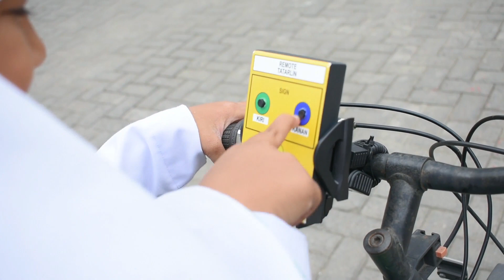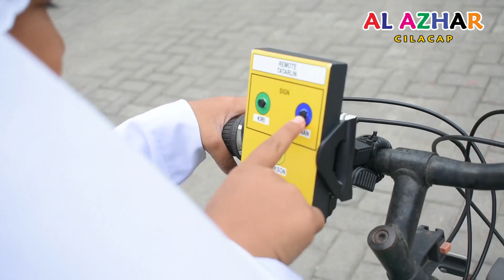INOVASI siswa kelas 5 SD Islam Al Azhar 16 cilacap menciptakan TATARLIN tas pintar berlalulintas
INOVASI ZALFA NURI TIFALYA FAMI
siswa kelas 5  SD Islam Al Azhar 16 cilacap menciptakan tatarlin tas pintar berlalu lintas.

Sepeda merupakan alat transportasi yang biasa digunakan oleh anak-anak ataupun dewasa. Mereka menggunakan sepeda dalam kegiatan sehari-hari, baik digunakan di rumah ataupun di sekolah. Selain menyehatkan badan, bersepeda merupakan kendaraan yang ramah lingkungan karena bersepeda tidak menggunakan energi dari minyak bumi. Keselamatan berkendara saat ini menjadi kebutuhan individu. Sehingga berbagai macam peralatan keamanaan berkendara dibuat untuk menjaga keselamatan pengendaranya.

Alat keamanan pengendara sepeda antara lain safety belt, helm, pelindung tangan, pelindung kaki dan lain-lain.
Selama berkendara, seringkali pengendara sepeda tidak memberikan tanda ketika berbelok kanan atau berbelok kiri, sehingga pengendara di belakangnya bisa menabrak pengendara sepeda dan terjadi kecelakaan. Oleh karena itu, diperlukan alat agar pengendara sepeda bisa memberikan tanda kepada pengendara di belakangnya, untuk belok kanan atau kiri, untuk rem, dan klakson. Alat ini diberi nama TATARLIN (Tas Pintar Berlalu Lintas).

Tatarlin dapat digunakan untuk alat keselamatan berkendara pada pengendara sepeda